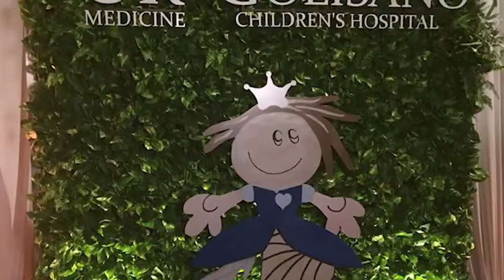GLTI Reel Canna